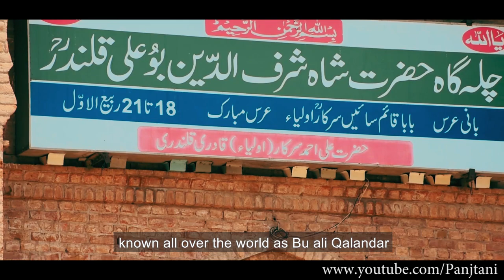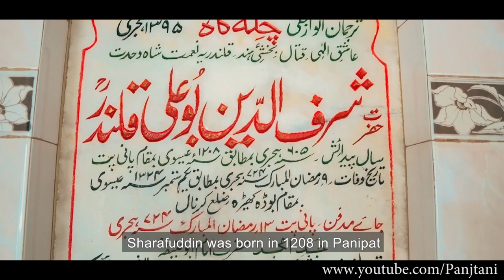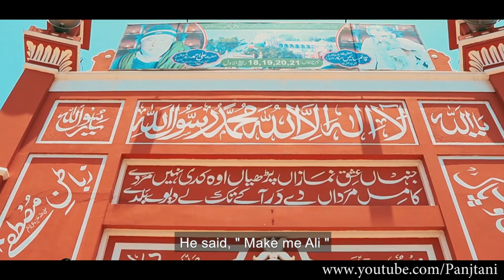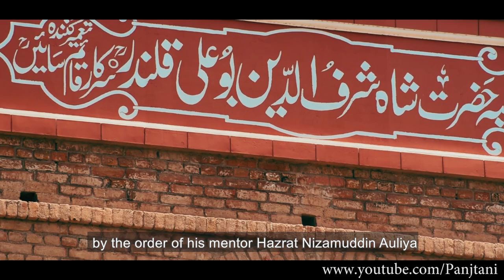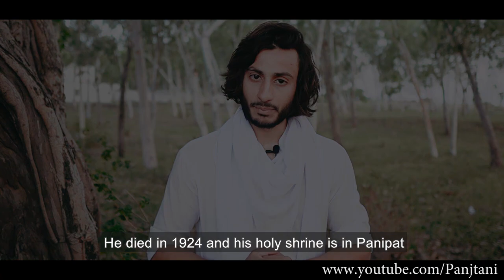Bu Ali Qalandar Chilla gah in Pakistan | Documentary